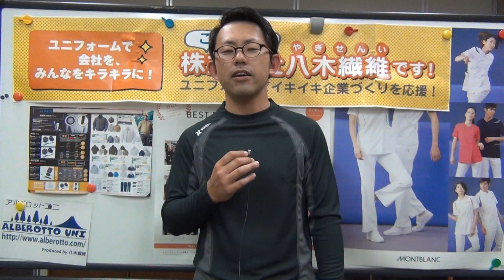空調服に合うコンプレッションインナーはタルテックス551034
ご購入はこちら商品ページ⇒
☆☆動画説明☆☆